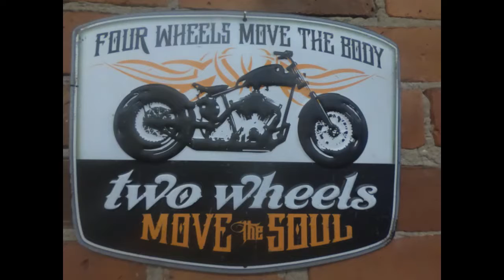Borinqueneers Honoret Fidelitas Motorcycle Meet Up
Hope you guys enjoy this recap of a motorcycle meet up that I had went to back in 2018.